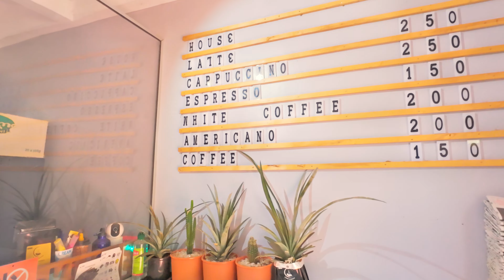Feels Like December (summer)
Timecodes
0:00- Waiyaki Way
3:38 - Caffeine Fussion

1. DJI OSMO ACTION 4 ;
2. ONE PLUS 8T ;

random manenos